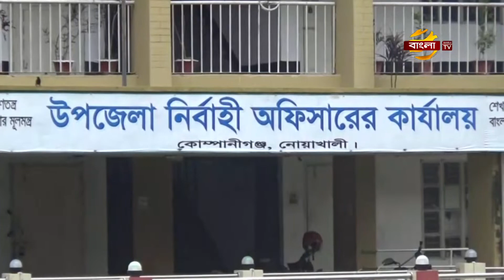দেশজুড়ে বন্যা পরিস্থিতির উন্নতি হলেও, তীব্র হয়ে উঠছে নদী ভাঙ্গন | Desh Bangla News | Bangla TV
দেশজুড়ে বন্যা পরিস্থিতির আরও উন্নতি হয়েছে। বেশিরভাগ নদ-নদীর পানি কমছে। ফলে, ভেসে উঠছে বন্যাকবলিত এলাকার ক্ষয়ক্ষতির চিত্র। সেই সাথে তীব্র হয়ে উঠছে নদী ভাঙন।
এবারের কয়েক দফা দীর্ঘ মেয়াদী বন্যার ক্ষতি পুষিয়ে নেয়ার কোন উপায় দেখছেন না, কুড়িগ্রামের চরাঞ্চল ও নিম্নাঞ্চলের কৃষকরা। চরাঞ্চলে আবাদ করা সকল ফসল ও সবজি ক্ষেত সম্পুর্ণরুপে নষ্ট হয়ে যাওয়ায়, তাদের আয়ের উৎস বন্ধ হয়ে গেছে। আমনের চারা নষ্ট হয়ে যাওয়ায়, সবচেয়ে বিপাকে পড়েছেন বন্যা কবলিত এলাকার কৃষকরা। এদিকে, সিরাজগঞ্জে যমুনা নদীতে পানি বৃদ্ধি অব্যাহত আছে। তবে,পানি বিপদসীমা অতিক্রম করেনি। যমুনায় বাড়লেও কমছে অভ্যন্তরীণ নদ-নদীর পানি। এখনো দুর্ভোগ কাটেনি চর ও নিম্নাঞ্চলের পানিবন্দী কয়েক লাখ মানুষের। অন্যদিকে, পদ্মার ভাঙ্গনের ঝুঁকিতে রয়েছে মুন্সিগঞ্জের ৬টি উপজেলার শতাধিক গ্রাম। ভাঙ্গন রোধে ফেলা হচ্ছে বালিবর্তি ব্যাগ। অপরদিকে, সাভারের ভাকুর্তা ইউনিয়নের নলাগরিয়া গ্রামের অনেক স্থাপনা ধলেশ্বরী নদীর ভাঙ্গনে বিলীন হয়ে গেছে।